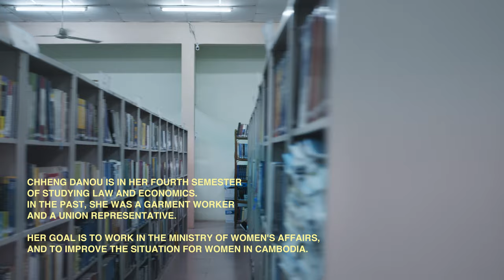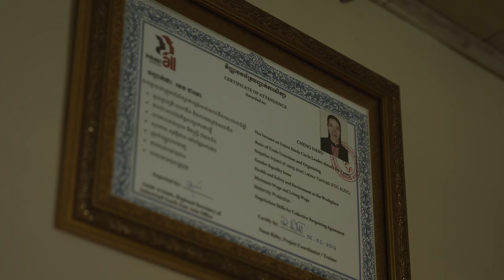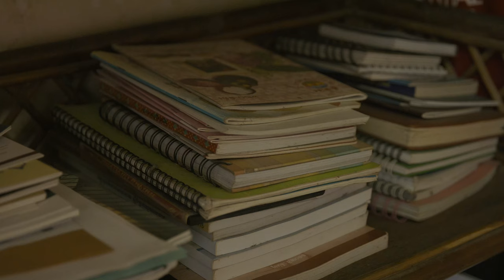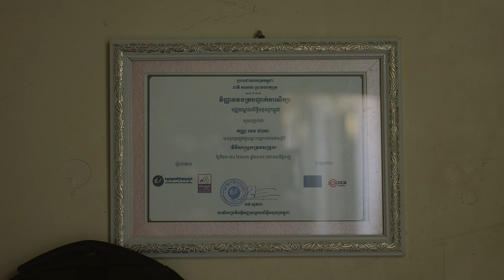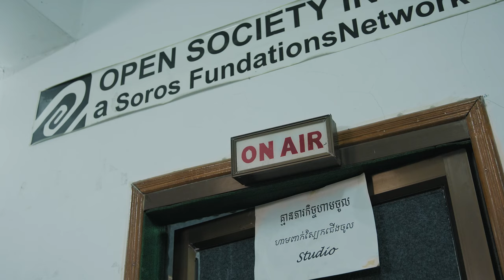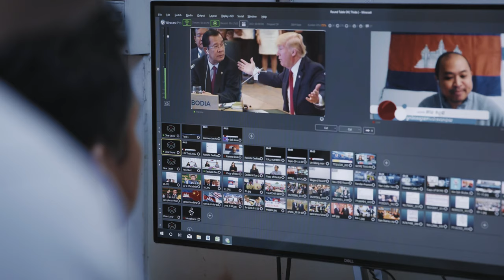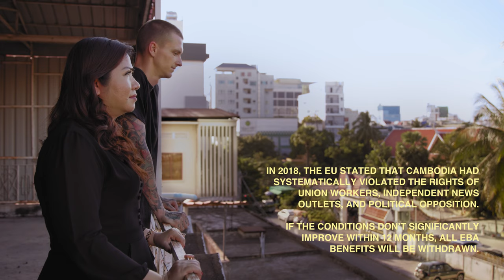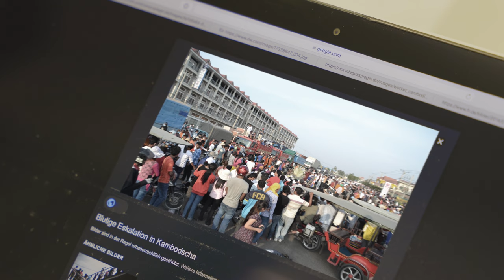Episode 6 – The Conscience of Clothing – Mode.Macht.Menschen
In Episode 6 besucht Willy die ehemalige Gewerkschaftsführerin Chheng Danou und spricht mit ihr über die Vergangenheit, die aktuelle Situation und die Zukunft der Arbeiterreichte des Landes. Danach schaut Willy beim freien Netzwerk CCIM (Cambodian Center for Independent Media) vorbei und spricht mit der Producerin Lim Thida über freie Meinungsäußerung, Rechte und Versammlungsfreiheit in Kambodscha.

Was ist das Ziel von modemachtmenschen? Wir möchten gerade denjenigen von euch einen Einstieg in die Thematik ermöglichen, die sich noch nicht sehr umfassend mit der Frage beschäftigt haben, wo Kleidung eigentlich herkommt.

Unsere beiden Protagonist*innen Willy und Helen begegnen in jeder neuen Episode, die wir ab jetzt jeden Mittwoch veröffentlichen, Menschen aus Kambodscha, die ganz unterschiedliche Berührungspunkte mit der Produktion in der Modebranche haben und uns ihre Geschichte erzählen. Dabei versuchen wir bewusst nicht zu moralisieren, sondern ehrlich, offen und auf Augenhöhe in den Dialog gehen zu gehen und zu lernen.

Wir sind gespannt auf euer Feedback! Schreibt uns gerne eure ersten Eindrücke in die Kommentare.